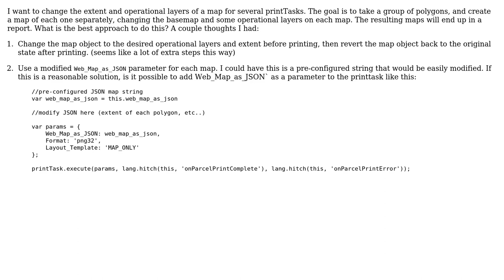GIS: Modifying a map object parameter for ArcGIS JavaScript API printTask?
With thanks & praise to God, and with thanks to the many people who have made this project possible! You are responsible for your own actions.